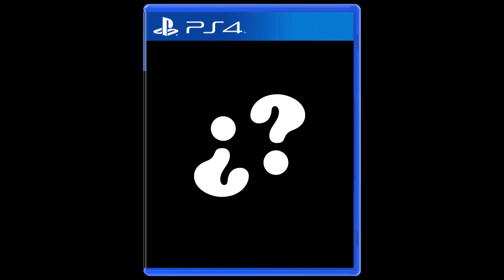Notijuegos #8 - EL SECRETO DE IWATA - Sasel - Watch dogs - Nintendo - Sony - Microsoft - Noticias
Iwata al desnudo. El mod del Watch dogs. Capcom a la venta. Muchas noticias que hay que analizar ¡¡¡YA!!!